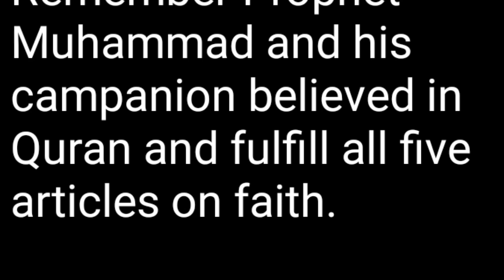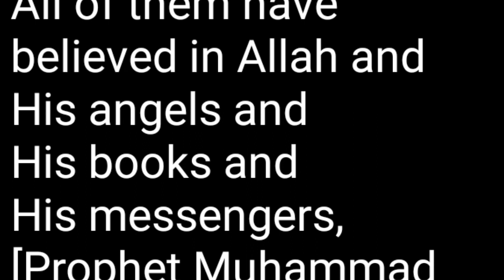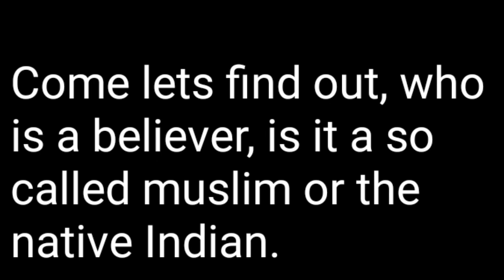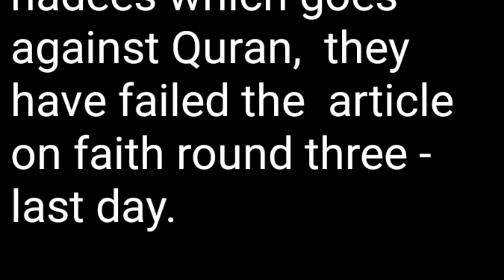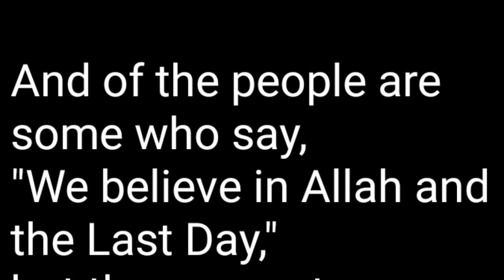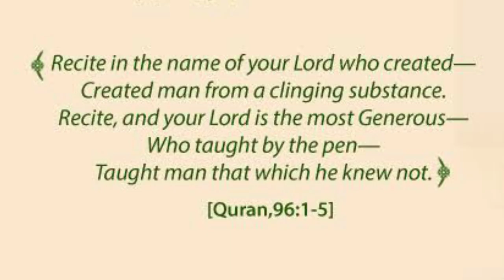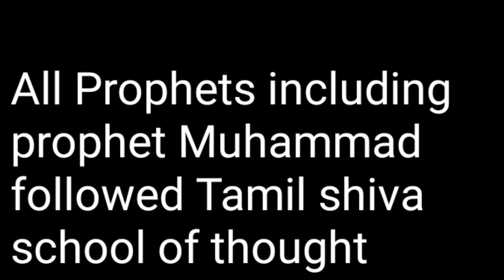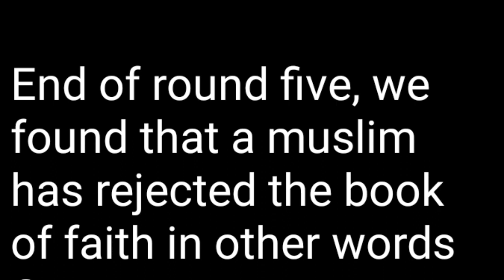Who is a believer as per Quran (muslims or non muslims)?